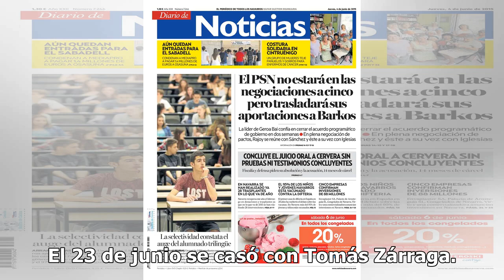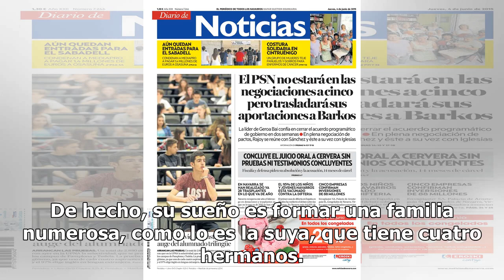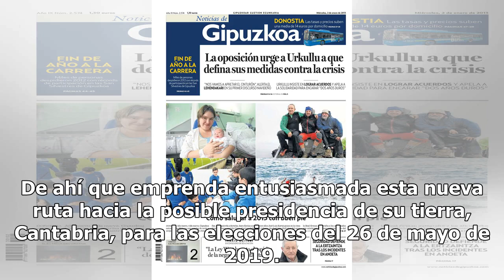Ruth Beitia, en la intimidad: sus dos bodas, sus pecados de sábado y su sueño de familia numerosa